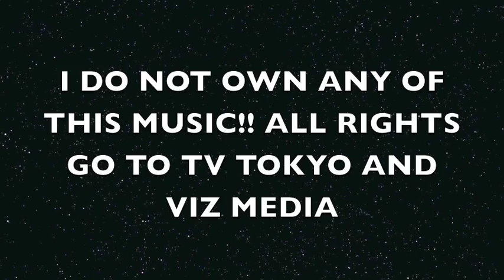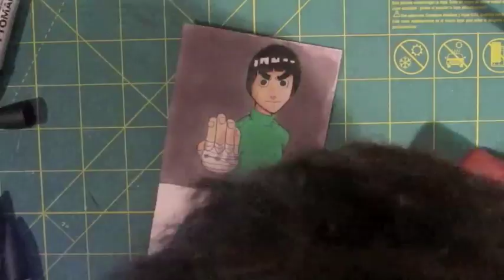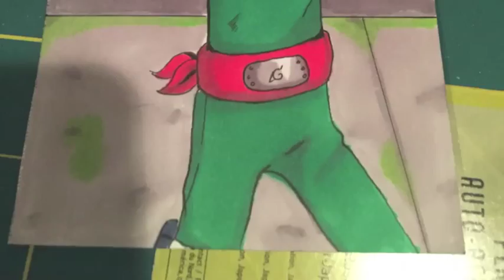Rock Lee Speed Paint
Hey guys haven't uploaded in a while but there is more stuff coming soon ^_^  !